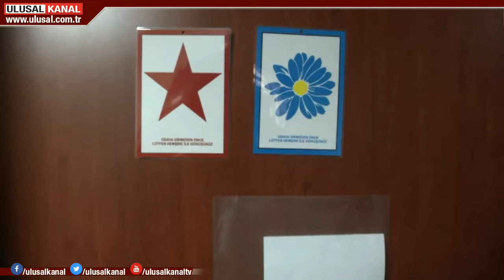Bakan Koca Koronavirüs hakkında son durumu aktardı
Sağlık Bakanı Fahrettin Koca, "Ülkemizde şu ana kadar yeni koronavirüs tanısı alan hiçbir vakamız olmamıştır." dedi.